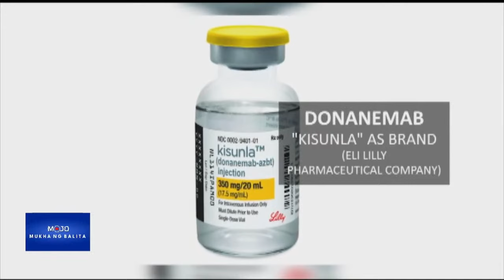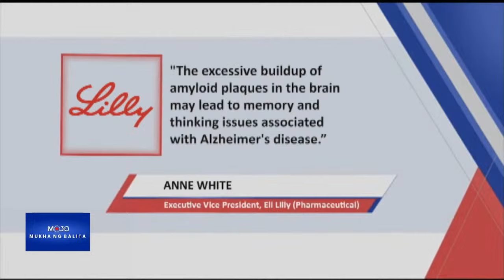Bagong gamot kontra Alzheimer's disease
GAMOT SA MAKAKALIMUTIN

Aprubado na ng U.S. FDA ang gamot kontra Alzheimer's disease. | via MOJO Francis Orcio